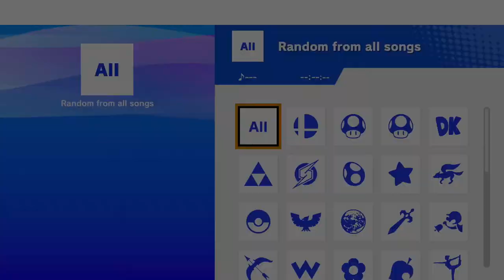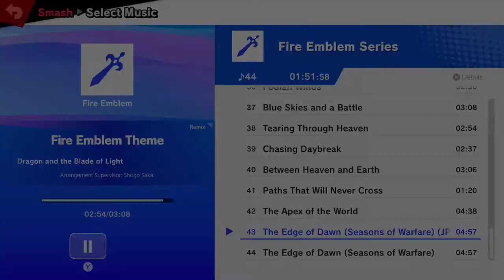Encore Smash Monthly # 18 - GRNT | JayGrunt Vs. ENC | Noku - Winners Finals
Encore Smash Monthly # 18 - GRNT | JayGrunt (Greninja) Vs. ENC | Noku (Pokemon Trainer) - Winners Finals

Smash Ultimate Tournament created, organized, and run by the Encore Esports Team
Streamed by: Asean Able
Brackets ran by: Ryan O'Hara
Custom Animations by: Freddy Feliciano
Overlays by: Barry Paust